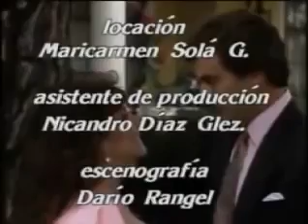Rosa salvaje capítulo 1, parte 3